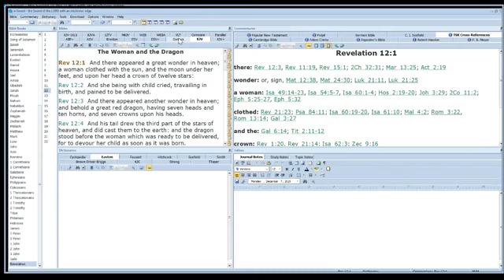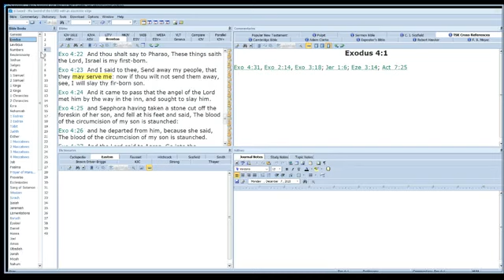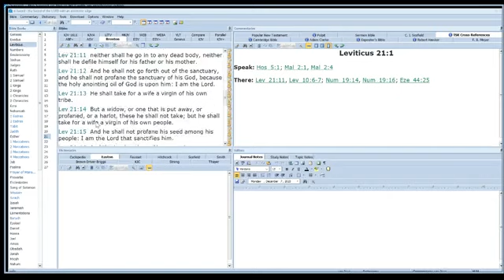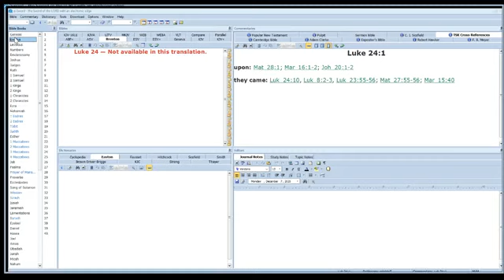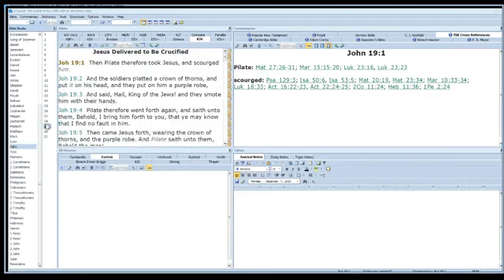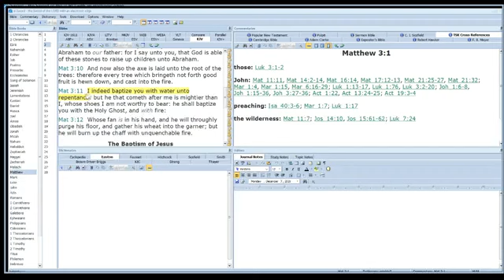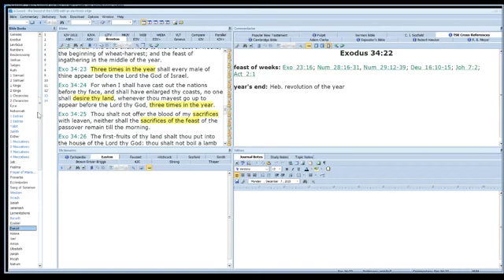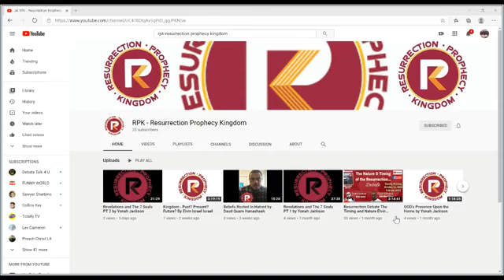(FEAST DAYS THE SERIES) PASSOVER PT 1 By Elvin Israel Israel RPK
Elvin deep dives into a very miss understood subject .. Feast Days ... This lesson is the perfect way to start.. Passover .

Get your notebook, pencils, bibles and water. Pay close attention so you can take notes while you follow us to truly understanding the Feast Days!